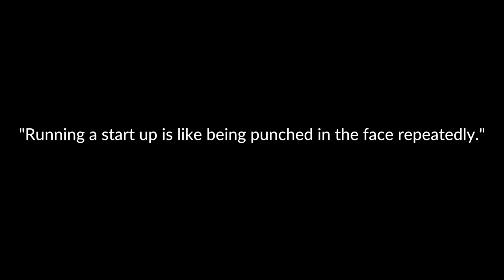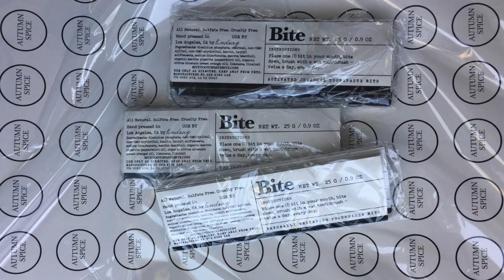Why I Haven't Been Uploading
The reason why I haven't been uploading these past 3 months.